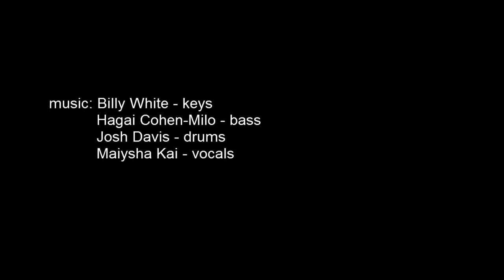Cruisin'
Maiysha, Billy, Hagai and Josh stopped traffic on Smith St. with Cruisin' by Smokey Robinson.